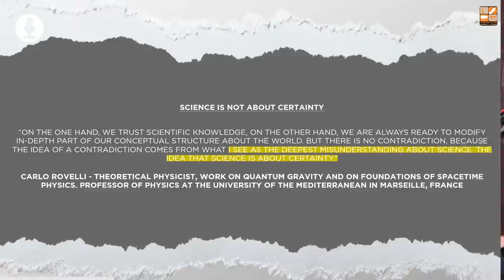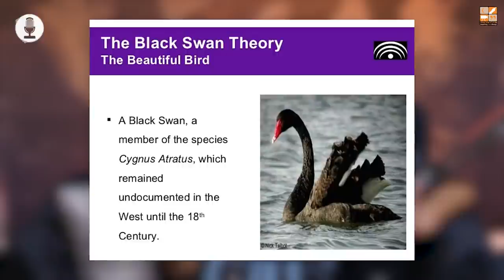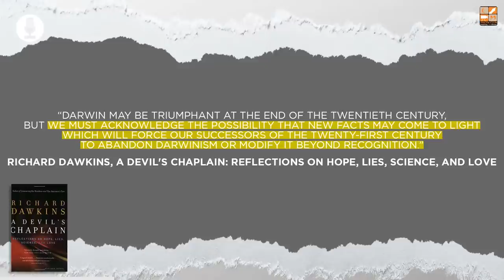Scientific Interpretation of the Quran & Sunnah || The Academic Discourse Season 2 || EP 03